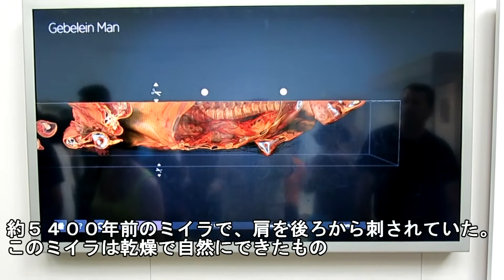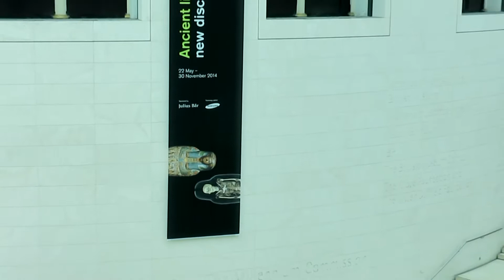British Museum 大英博物館_02 14 Jul 2014